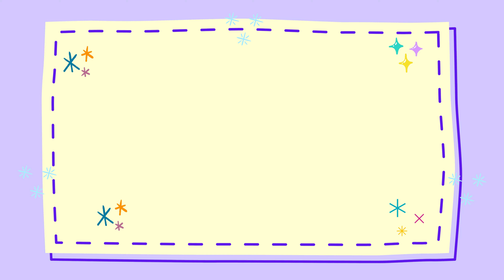Parts of the Body with Pictures | English Vocabulary for kids | Educational Video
English vocabulary
parts of the body
pictures
kids
head
face
hair
eyes
ears
nose
mouth
tongue
teeth
neck
shoulders
arms
hands
fingers
chest
stomach
back
legs
feet
toes
skin
body parts
human anatomy
human body for kids
learning English
ESL
EFL
preschool
kindergarten
elementary school
homeschool
nature
science
biology
Additional keywords:

body parts and their functions
different types of body parts
body parts pictures
body parts game
body parts puzzle
body parts worksheet
body parts activities
body parts fun facts
You can also use more specific hashtags related to the individual body parts that you cover in your video, such as: